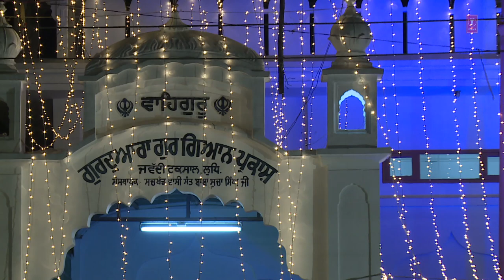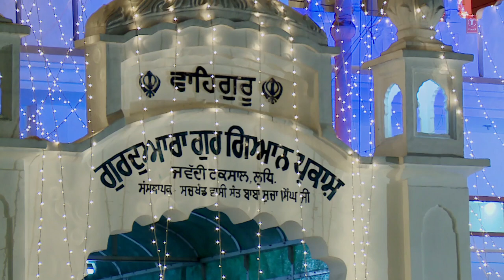Bhai Satwinder, Harvinder Singh Ji (Delhi Wale) - Simar Simar Pooran Prabhu Kaaraj Bhaye Raas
Track : Simar Simar Pooran Prabhu Kaaraj Bhaye Raas
Album : Kaaraj Bhaye Raas
Singer : Bhai Satwinder Singh (Delhi Wale), Bhai Harvinder Singh Ji (Delhi Wale)
Music Director : Bhai Satwinder Singh (Delhi Wale), Bhai Harvinder Singh Ji (Delhi Wale)
Lyricist : Traditional